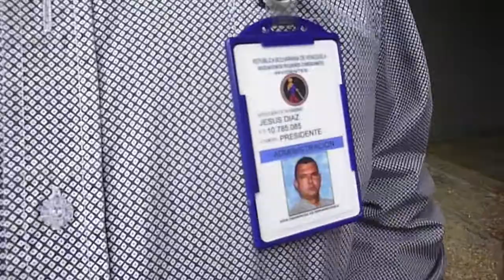56 ACTIVIDAD DE LA GMVO ACOMPAÑANDO A VOCERAS Y VOCEROS DE LOS 200 COLECTIVOS 04 09 2013 164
56.-ACTIVIDAD DE LA GRAN MISIÓN VIVIENDA OBRERA ACOMPAÑANDO A VOCERAS Y VOCEROS DE LOS 200 COLECTIVOS EN PARQUE CENTRAL SALA 7 CARACAS-VENEZUELA 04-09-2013 FOTOS Y VÍDEOS RSEMPRUN 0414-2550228.
Les informamos que la Gran Misión Vivienda Obrera (GMVO), tiene como filosofía la atención a la clase obrera, basada en tres premisas fundamentales, las cuales son: Ser trabajadores de cualquier rama (público, privado o particular), estar organizado en cualquier forma lícita (registrada) y no poseer vivienda.

Se le sugiere que junto a los trabajadores de la Institución, sector o lugar donde laboran, conformen cualquier tipo de organización (Consejos de Trabajadores, Sindicatos, Asociación Civil, entre otras) para atender los casos de vivienda; luego deben realizar una data donde se identifique a los voceros contactos y a cada participante con: Nombres y apellidos, número telefónico, número de cedula de identidad, correo electrónico.

Hno. Maita Kuennet
Director Nacional
Gran Misión Vivienda Obrera

VÍDEO RELACIONADOS